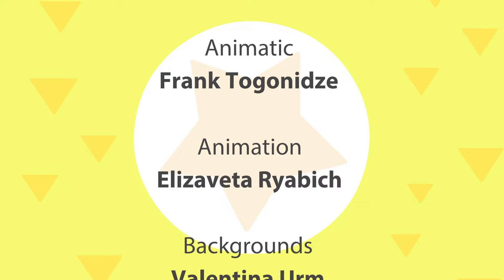CARS CARS - Skateboard VS Bicycle - Cars For Kids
Jacques is testing new transport for him - a skateboard and a bicycle. Which is better and more convenient? Let's test them with Jacques!.
Here you will find cartoons for every taste - for kids, for older children, educational cartoons.
Dear kids and parents, we present you a channel with good cartoons for children. Here you will find the most interesting cartoon series for all tastes and ages and can watch cartoons online for free.
Everyone from the toddlers to schoolchildren can find their favorite cartoons here: cartoons about cars, robots or machinery for boys, serials about kittens, friends and princesses for girls. We have educational, educational and just fun and interesting cartoons. And also songs for kids, collections, cartoons in HD, programs, riddles and games!